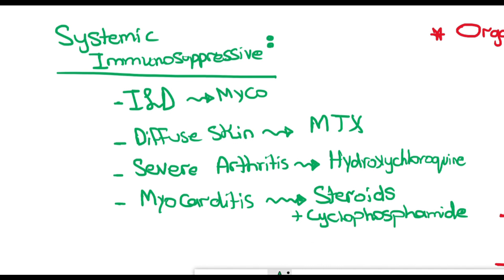25- Scleroderma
Goal:
Prepare you for Rheumatology Rotation as well as USMLE, COMLEX and Internal Medicine Board Exam in a quick to the point Review.
All Videos in this Review Around 3 hours Total.

Please note:
These Videos are for medical education and exam preparation purposes, and not intended to replace recommendations by your health care provider.